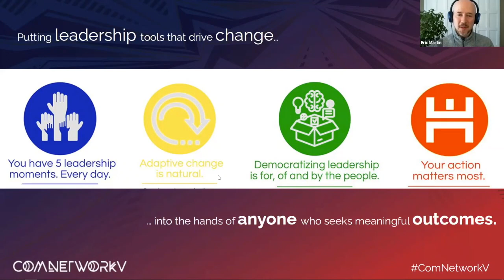Strengthening Leadership for Racial Equity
Strengthening Leadership for Racial Equity | Marguerite Casey Foundation, Adaptive Change Advisors (Wednesday, September 23)

Achieving racial equity in the social sector requires 'democratizing leadership' across staff at all levels, especially those who don't consider themselves as leaders. There is no checklist or ‘one size fits all’ approach when it comes to tackling the adaptive challenge of creating racial equity. This presents a challenge for nonprofit and foundation professionals who seek to lead and ask themselves How do we challenge the status quo that has created inequitable systems in our sector?

 Join us for a meaningful learning experience that aims to shift the conversation about leadership from a conventional focus on "power-over", status, control to one based on " power-with", equity, and justice. Through the sharing of stories, cases and the framework Adaptive Leadership, which was developed at Harvard Kennedy School, participants will learn the following.

WHAT YOU’LL LEARN:

- How to identify and engage in the leadership moments that come everyday to address oppression in its many forms.
- How to avoid becoming complicit in avoiding real progress, for example through the rush to find quick, technical solutions to adaptive challenges.

THIS SESSION IS FOR:

Participants are expected to come away from the session with fresh insight into their own capacity to lead consequential change and advance racial equity in their organizations, communities and teams.